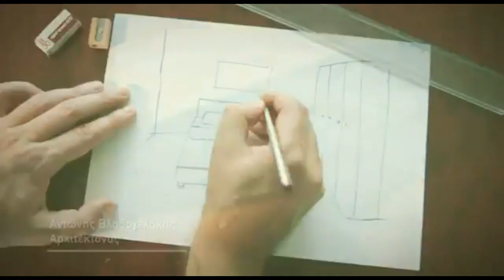Πανναξιακός - Περαμαϊκός (Δηλώσεις)